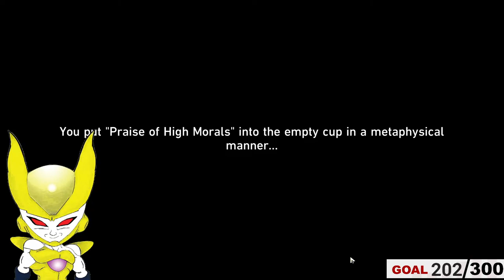Acheron is playing double side? | Honkai: Star Rail | ASIA | LIVE | Small Vtuber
My Honkai: Star rail uid is given below
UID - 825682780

My Genshin impact uid is given below
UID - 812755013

PC Specs :

Motherboard: Gigabyte B450M S2H

CPU : AMD Ryzen 3 3200G

GPU : RX580 8GB